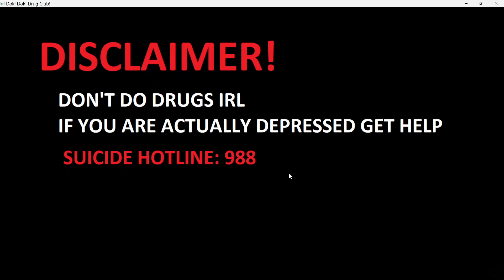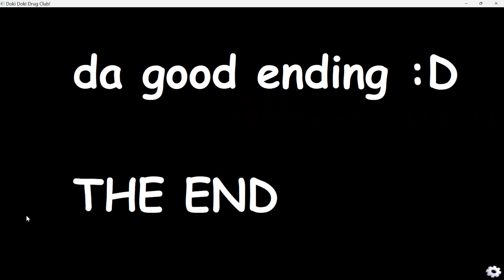Doki Doki Drug Club - Playthrough